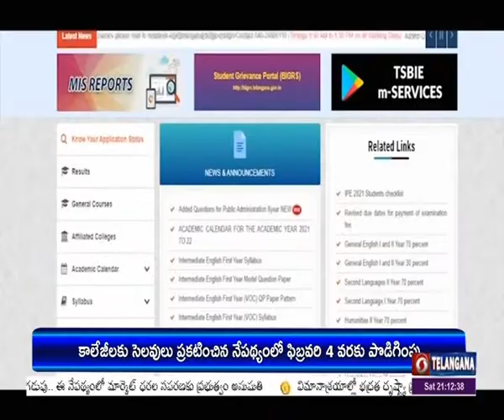Telangana Board of Intermediate Education extends inter exam fee payment dates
ఈ ఏడాది ఇంటర్ ప్రథమ, ద్వితీయ సంవత్సరం పరీక్ష ఫీజు గడువును ఇంటర్ బోర్డు పొడిగించింది. ప్రభుత్వం కళాశాలలకు సెలవులు ప్రకటించిన నేపథ్యంలో గడువును పొడిగించినట్లు ఇంటర్ బోర్డు ఓ ప్రకటనలో తెలిపింది. ఫీజు చెల్లించేందుకు గడువును ఫిబ్రవరి 4వ తేదీ వరకు పొడిగించారు. 200 రూపాయాల ఆలస్య రుసుముతో ఫిబ్రవరి 10వ తేదీ వరకు, వెయ్యి రూపాయల ఆలస్య రుసుముతో ఫిబ్రవరి 17వ తేదీ వరకు, 2 వేల రూపాయల ఆలస్య రుసుముతో ఫిబ్రవరి 24వ తేదీ వరకు ఫీజు చెల్లించేందుకు గడువు ఉన్నట్లు ఇంటర్ బోర్డు పేర్కొంది.